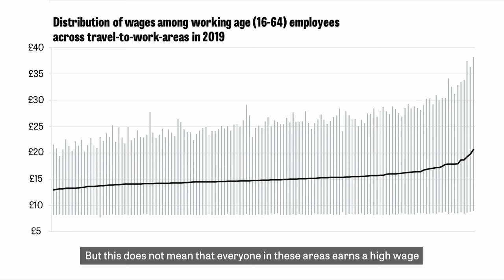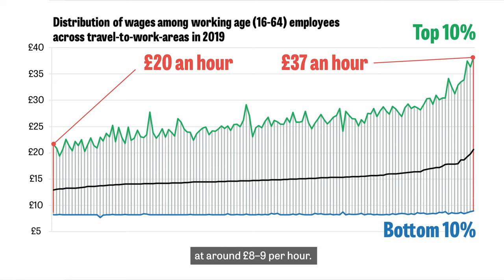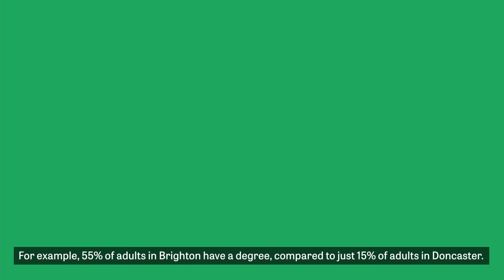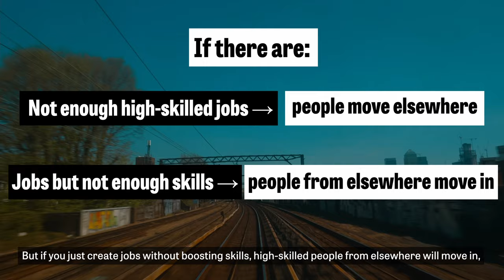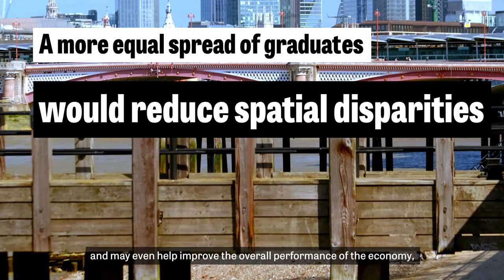Levelling up: geographical inequality in the UK explained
The debate about geographical inequality in the UK is never far from the headlines.

How big are inequalities in work and pay? Why are there such large gaps? Can the levelling up agenda fix these problems?

In this video, we explore these issues and present findings from our latest research.

This work is part of the IFS-Deaton Review, find out more

00:00 - Why should we care about geographical inequality?
00:21 - How unequal is pay across the UK?
01:45 - Differences in skills across the UK
2:20 - Different levels of education attainment
2:53 - How to make 'levelling up' work?